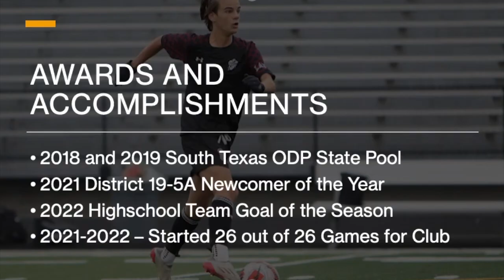Ross Anderson - 2024 - 2021/22 Season Sophomore Year Highlights - HD 720p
Highlights from my sophomore year in both high school and club. Hope you enjoy!